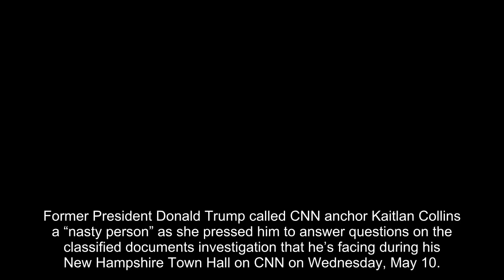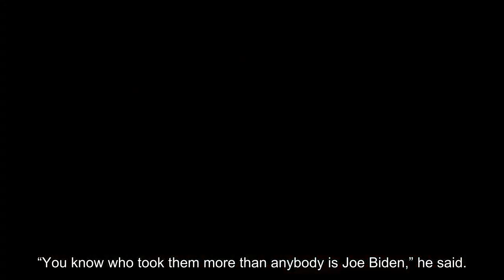Donald Trump Calls Kaitlan Collins A ‘Nasty Person’ As She Presses Him On Classified Documents Inves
Former President Donald Trump called CNN anchor Kaitlan Collins a “nasty person” as she pressed him to answer questions on the classified documents investigation that he’s facing during his New Hampshire Town Hall on CNN on Wednesday, May 10. Collins corrected Trump on both claims about The Presidential Records Act and that President Joe Biden had boxes of classified documents in a Chinatown office.

Before the comment, Trump tried to cite the Presidential Records Act, claiming it allows the president to negotiate taking documents, Collins fact-checked what the law allows. “The Presidential Records Act, which is not well-known to a lot of people, I read it, and it does not say that you can take documents with you. It says they’re the property of the federal government,” she said. “It does not say you negotiate.”

Trump cited other former Presidents Barack Obama, Richard Nixon, and Ronald Reagan claiming that they took classified documents from the White House. He also pointed to classified documents that Biden took after his vice presidency. “You know who took them more than anybody is Joe Biden,” he said.

As he continued, Collins pointed out the difference between his investigation and Mar-A-Lago being raided  and the past presidents who have taken docum